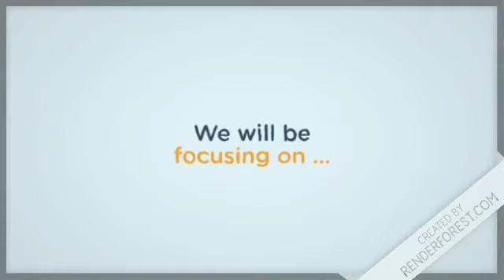Our Goals for 2020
Hello everybody this is Phoenix Electro 123. We have uploaded our plans for 2020. Watch our videos to get footage of our goals which we will upload.
We have upgraded our skills and our tools to create a new logo. This logo wil replace our old logo. If you see the bottom left in our old logo, it says cubing and gaming. We removed the tagline in the new logo of Phoenix Electro 123. We changed our tagline into cubing, gaming, animations and coding.